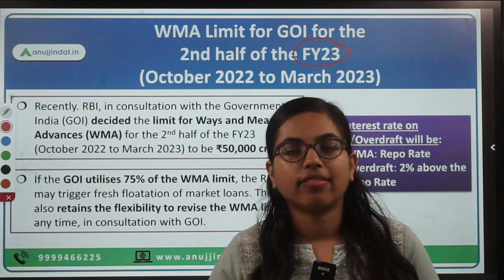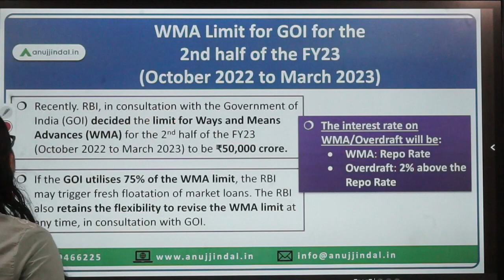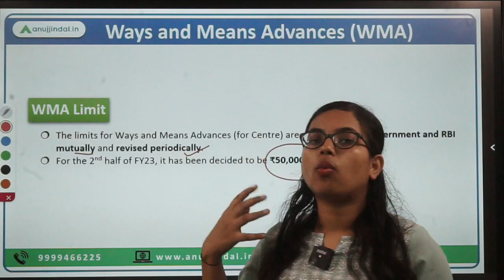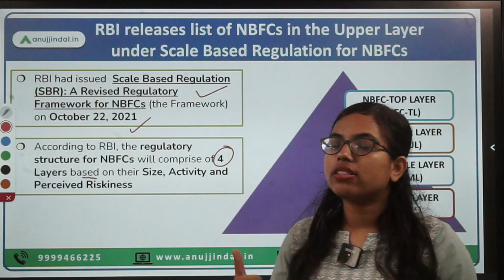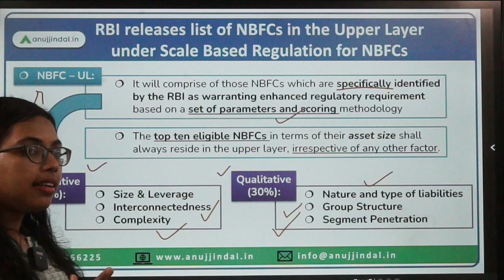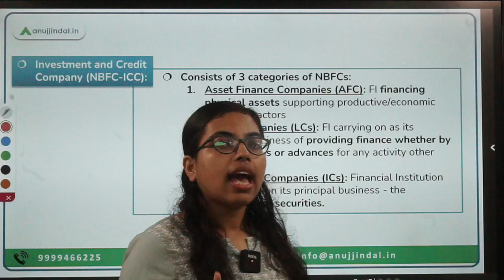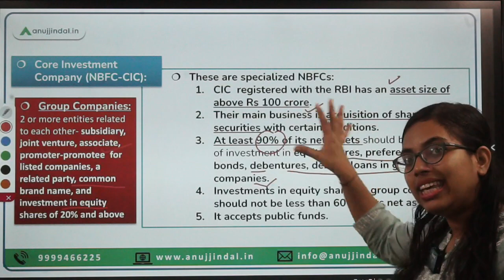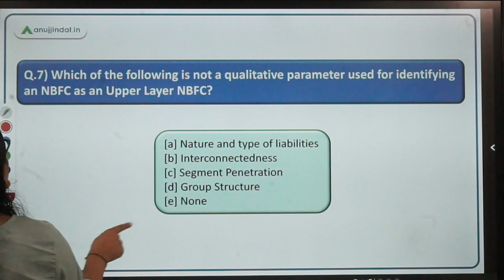RBI Grade B | RBI 24*7 Current Affairs | RBI decides WMA Limit for GOI | Day 01, Oct 22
Today, we’ll be discussing a very important Finance related news article.

It is about the Ways and Means Advances (WMA) Limit that has been decided by RBI in consultation with the GOI for the 2nd half of the FY23